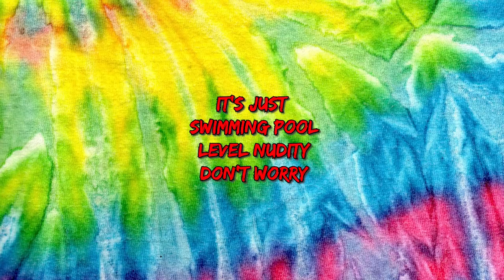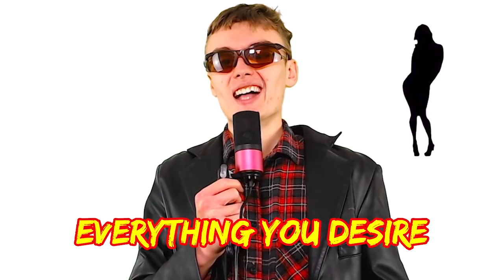"The Search For..." - Reseller Christmas Special 2018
If you are interested to learn about reselling, this channel is definitely for you. I am an eBay reseller living in the uk and I mainly buy my stock from auctions in joblots, but I do also go to carboots and charity shops from time to time as well. If you are passionate about the world of selling online you are sure to love following my journey. You will find a variety of sales updates and ebay haul videos as well as some reseller vlogs.